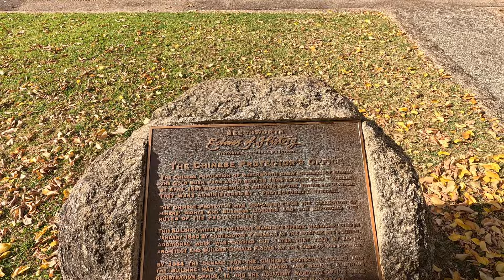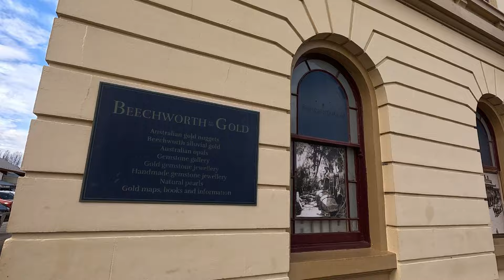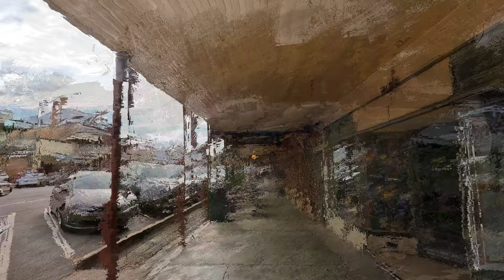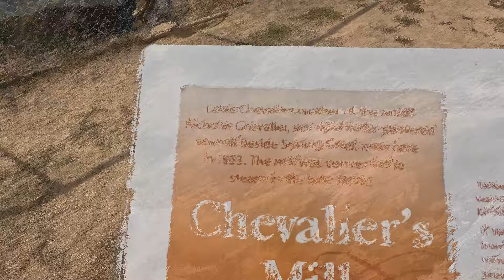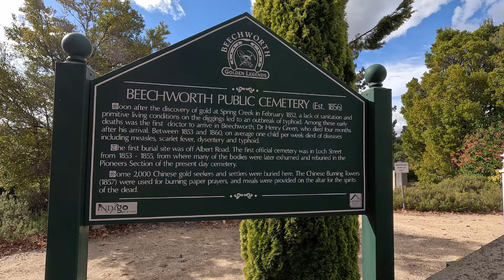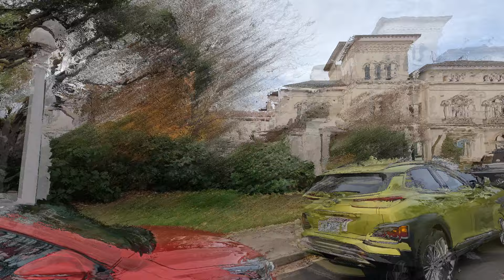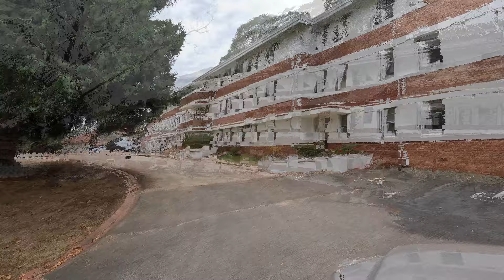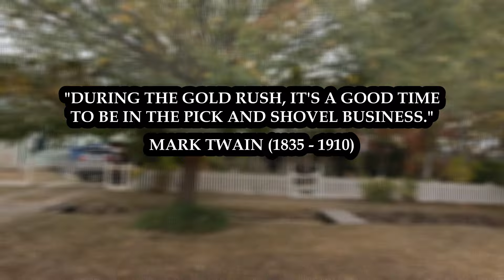TOURIST HOTSPOT BUT WE LOOK BEYOND .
A real tourist destination, all year round.  We take a look deeper into Beechworth whilst acknowledging the appeal.